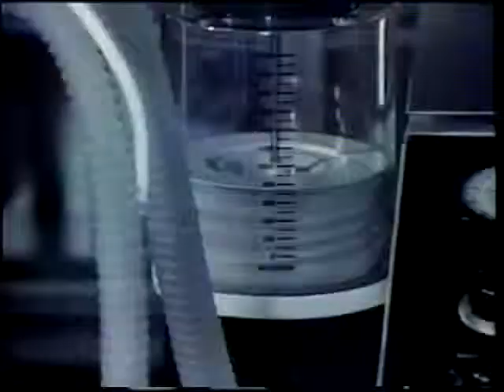THE BIONIC WOMAN - Opening (dub into japanese)